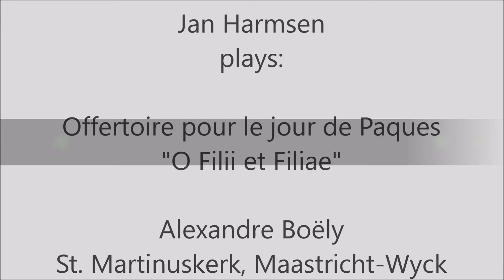Alexandre Boëly: "O Filii et Filiae", Jan Harmsen, organ, St. Martinuskerk, Maastricht-Wyck (NL)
Jan Harmsen plays:

Alexandre Boëly:

Offertoire pour le jour de Paques, "O Filii et Filiae"

Offertorium over the famous chant, the theme only appears after a boisterous introduction.

Pereboom & Leijser organ (1878), St. Martinuskerk, Maastricht-Wyck (NL).

Jan Harmsen, organist van de St. Martinuskerk in Maastricht-Wyck, Pereboom & Leijser orgel (1878).